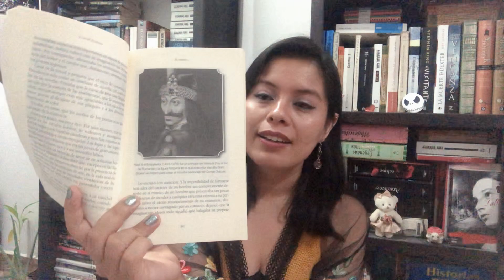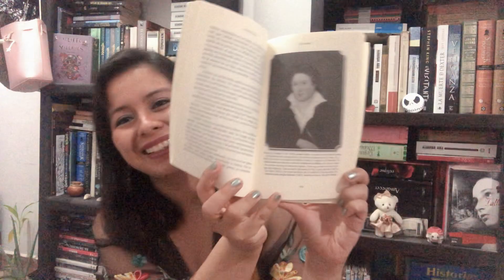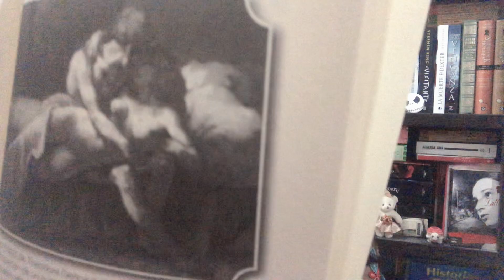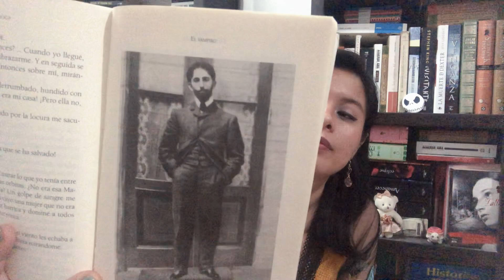Vampiros de papel (Reseña y paseo por el libro)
Queridos lectores.

Que gusto compartirles un video más el día de hoy porque al fin tenemos reseña nueva. Habíamos hablado de tips para poder hacer mejor nuestras lecturas, habíamos leído juntos varios cuentos ya, pero tenía bastante rato que no les traía una reseña y hoy aquí está.
Este también es el último video de aquellos rezagados que estaban esperando ser publicados por lo que ahora toca volver a grabar para seguir compartiendo.
Como siempre les agradezco mucho que apoyen el contenido del canal, de esta forma nuestra comunidad de lectura crece y puede llegar a más lectores que como nosotros solo quiere compartir.

¡Les deseo felices lecturas!